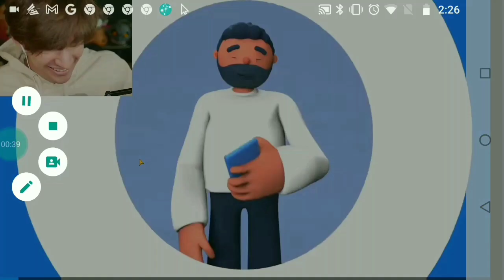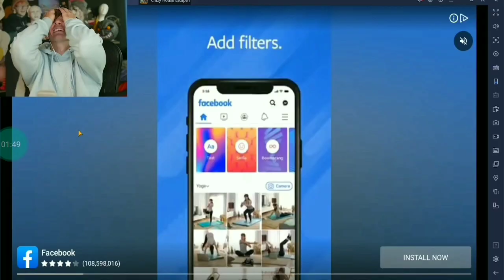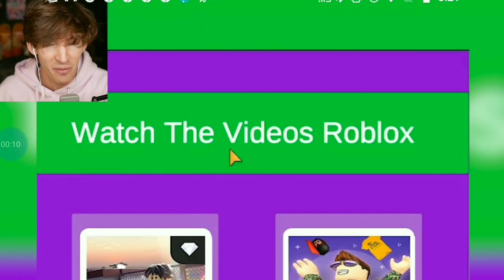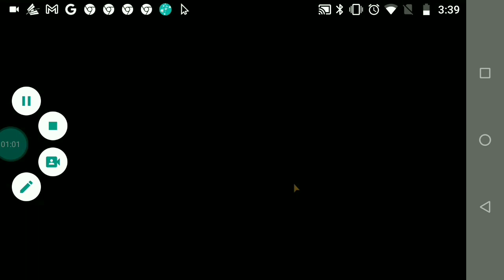Flamingo gets ads from...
0:00 - Facebook
0:12 - TikTok I saw
0:17 - Roblox
0:28 - Toca Life World
0:34 - Facebook and TikTok
0:41 - Facebook again
0:45 - TikTok again
0:47 - Play Time
1:02 - idk what this game title
1:10 - Evony
1:18 - Idk what the game title but here lcon game
1:23 - Goo
1:24 - Likee
1:33 - Facebook again again
2:02 - Love Nikki Dress UP
2:12 - Characters Based On Animals
2:17 - Stickman Fight Supreme Warriors
2:23 - Solitaire
2:31 - Hair Challenge PH XD And Beat Maker Pro
2:46 - Dig This!
2:55 - Solitaire again
3:09 - Scribble Rider
3:12 - oh idk what game title